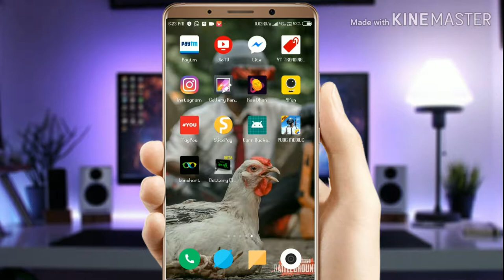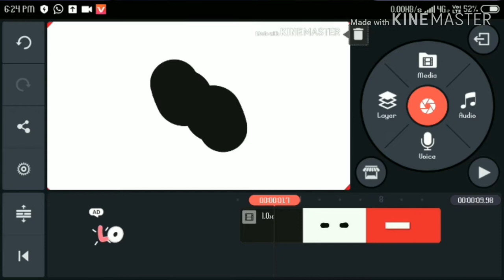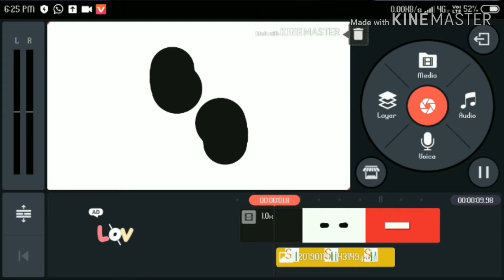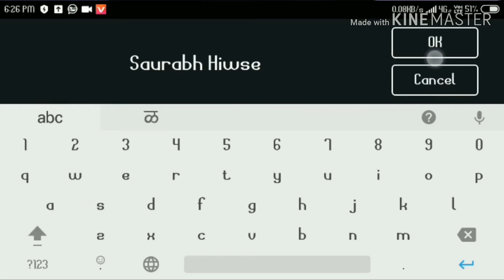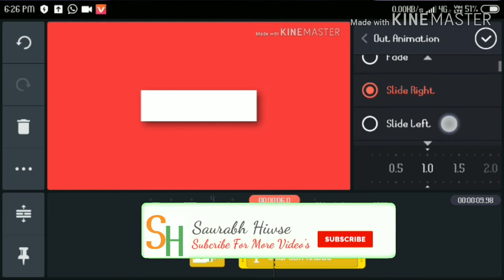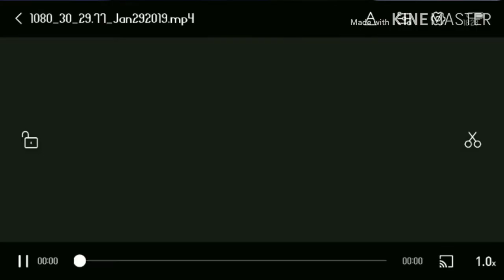How to Make Youtube Channel Intro | kinemaster tutorial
Hey Guys
This video me mai apko youtube channel ki 3d 2d intro banale dikhane wala hu our aap bhi bana sakte ho very easy method se .. dosto video ko last tk dekhna mat boliyega aur Hamare channel ko subscribe karna mat bhulega Kyunki Hum Aise hi Technology related video late Rehte Hain .
To Chaliye video ko start kar te hai

◆ Ans&quaries
how to make a youtube video on a laptop
how to make a youtube video on your phone
how to make a youtube video on a computer
how to make a youtube video without a camera
how to make a youtube video with pictures and music
how to make youtube videos in hindi
how to make a youtube video on a chromebook
how to youtube video
intro maker panzoid
best youtube intro maker
free gaming intro maker
anime intro maker
free intro
youtube channel intro
3d intro maker
panzoid
panzoid best intros
panzoid gaming intro
fortnite intro panzoid
3d intro maker app
youtube intro maker free online
intro maker panzoid
3d intro maker free no watermark
anime intro maker